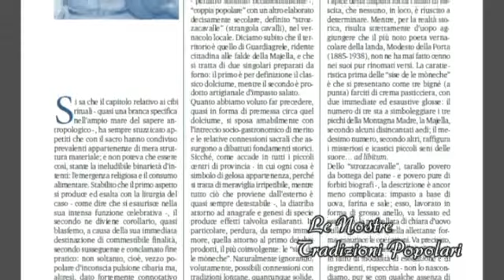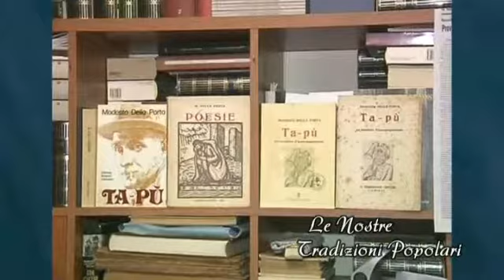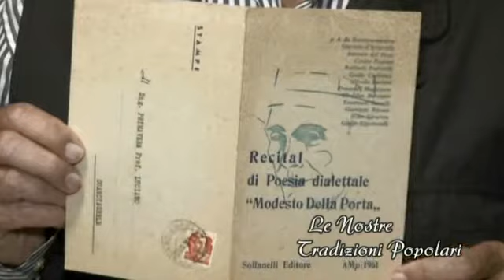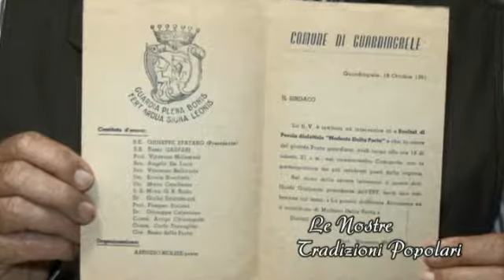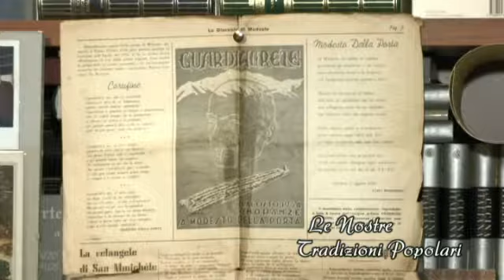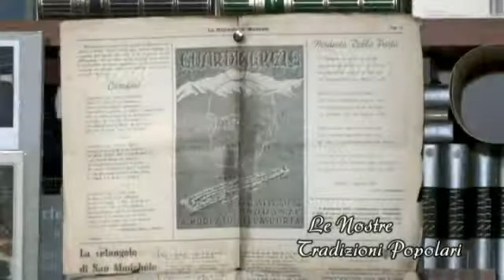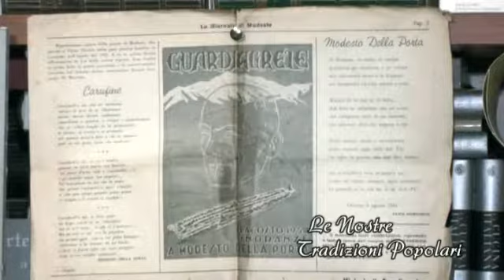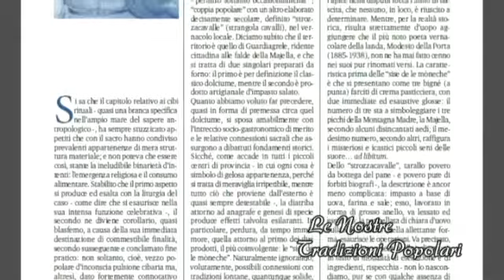Modesto Della Porta e Gigino Dommarco in Altri mestieri, poeti, canzoni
Vi riproponiamo la puntata del 26 ottobre 2014 della rubrica settimanale "Le Nostre Tradizioni Popolari", dal titolo: "Modesto Della Porta e Gigino Dommarco in Altri mestieri, poeti, canzoni".